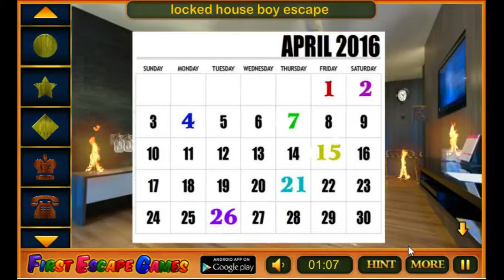Fiery House Escape 2 Walkthrough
Fiery House Escape 2 Walkthrough - First Escape Games

Game Details: In this escape game, assume that you are trapped in a house which has caught fire. The fire is gradually spreading in the house and you must find a way to escape from there. Search the house and collect things and relate them to solve puzzles and escape from the house.